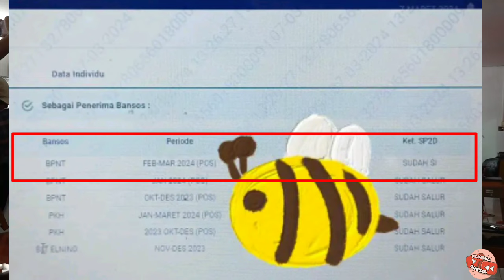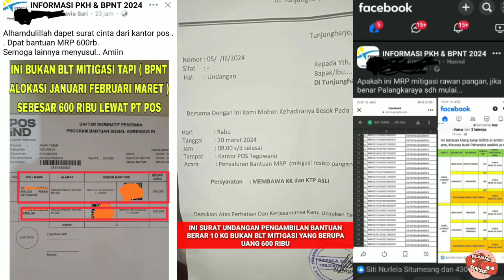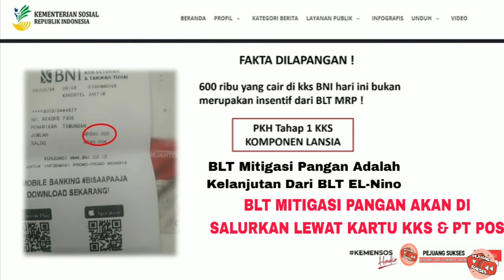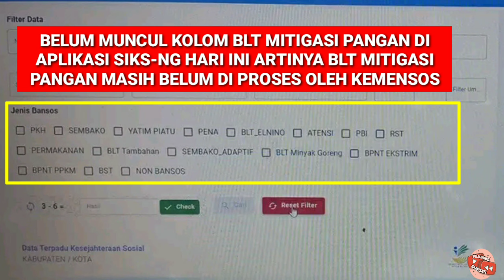INFO PENCAIRAN PKH TAHAP 2 KKS & PT POS SEDANGKAN BLT MITIGASI SEGERAH CAIR ?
BPNT PKH Tahap 2 Cair Hari ini Daerah ini
14 Bantuan Pemerintah Akan Cair Bulan April 2024